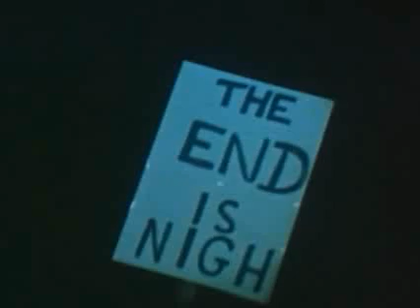Will this wind...?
From "The Secret Policeman's Ball" 1979 benefit for Amnesty International.